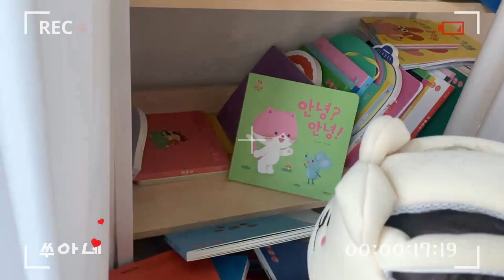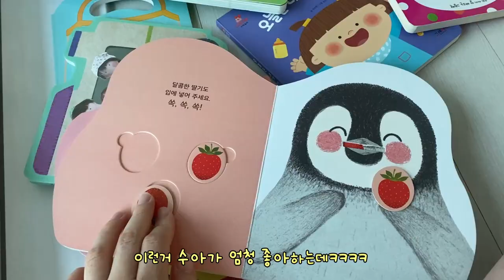[육아로그] 수아의 성장일기ㅣ서기 시작하면 집안은 쑥대밭, 육아=부부싸움?, 트월킹추는 아기, New웃음포인트, 마켓컬리 다이어트, 육퇴 후 엽떡&허니콤보 먹방, 당당치킨 리뷰!ㅣ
21년 11월 15일 출생 여아 O형